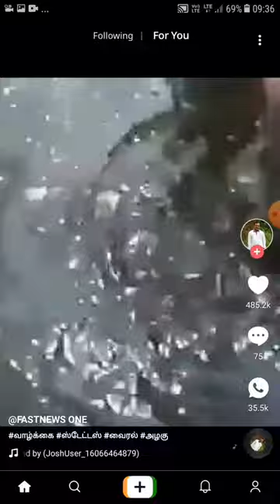funny village video puthu technic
funny village video puthu techniq